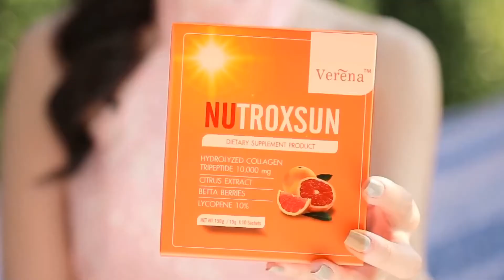Nutroxsun กินแล้วผิวแข็งแรง ทนทานแดดได้*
กินแล้วผิวแข็งแรง ทนทานแดดได้*
*เอกสารอ้างอิงผลการทดลองวิจัยกับสาร Nutroxsun